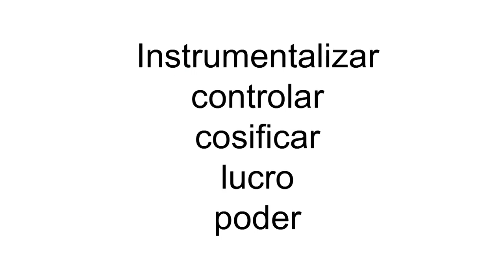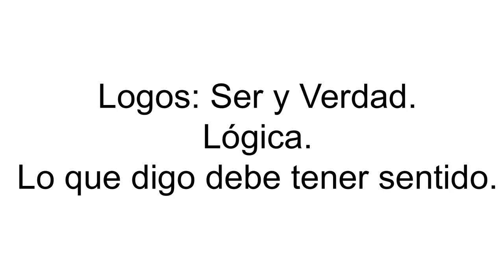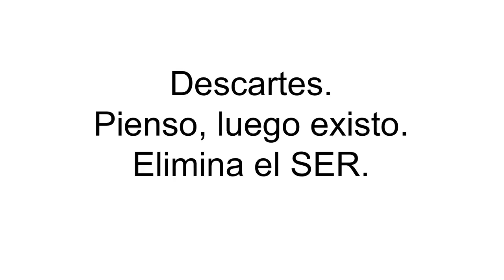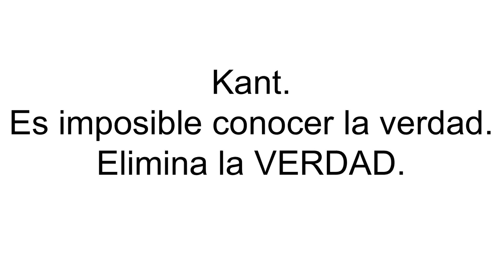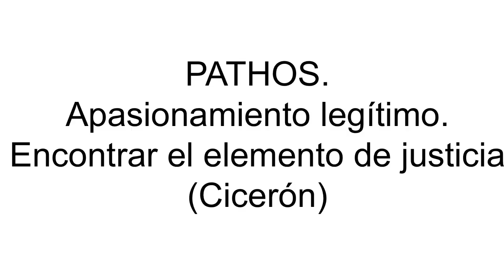El único secreto para influenciar positivamente a las personas | Daniel de Urquiza | TEDxDurazno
Daniel de Urquiza analiza la influencia sobre las personas, cómo ha evolucionado en el tiempo y cuál es el único factor efectivo para influenciar positivamente en las personas.

Lawyer in Lescano Abogados in Buenos Aires, Argentina.